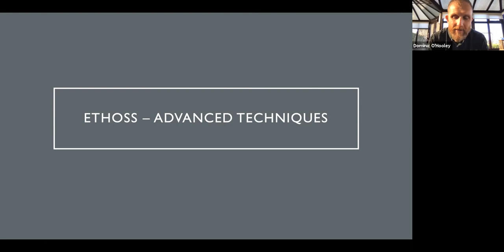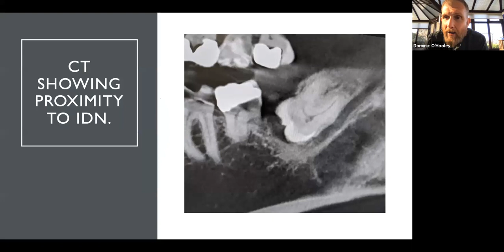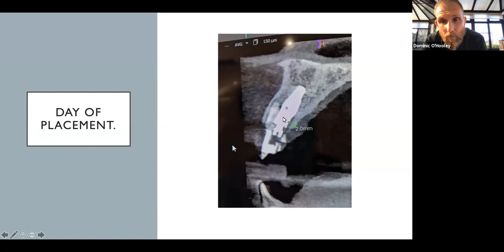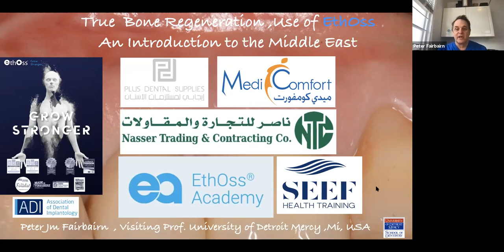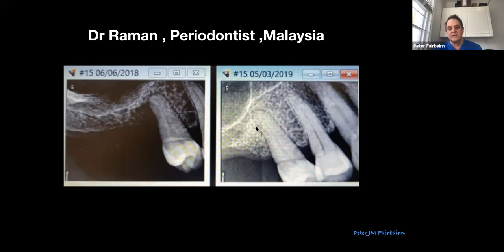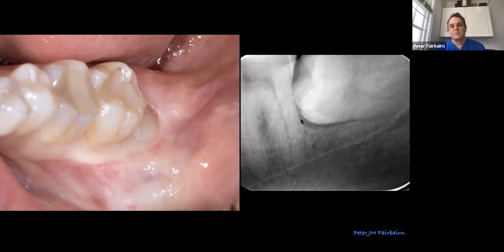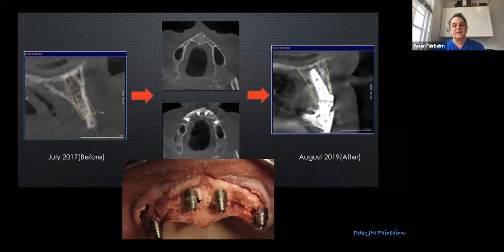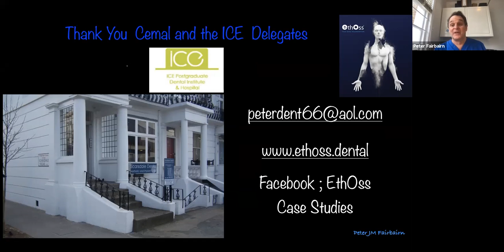Advanced Techniques - Midddle Eastern Launch Event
Our advanced webinar will discuss the innovative techniques in to implantology such as the “Push-in” implant technique with zero primary stability. There will also be cases looking at how EthOss is used to treat Cysts, Apicetomies, Tunnel Grafting and Immediate placement procedures.